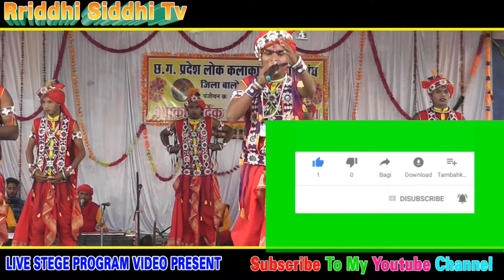रामधुनी भाग 1दाई के दुलार मानस व रामधुनी मंडली कन्हारपुरी वि.ख. गुरूर जिला बालोद 9575542716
● Presenting By  :- Riddhi Siddhi Tv
● AUDIO CREDIT
● Song :-
● Singer :-
● Lyrics :-
● Recording Studio  :- Riddhi Siddhi Tv
● Audio Mixing & Recording :-
● Producer :-
● Director :-
● D.O.P :-
● Music Composer & Music Director :-
● Music Label :- Riddhi Siddhi Tv
● Production :-  Riddhi Siddhi Tv
● Language :- Chhattisgarhi
● Genre :- Regional
● Artist :-
● Screenplay :-
● Editing :-
● Graphics :- Chandu Sahu
● Youtuber  :- Riddhi Siddhi Tv
● Uploading :-  Chandu Sahu
● Special Thanks :- Giresh Sinha, chhattisgarh kranti sena, chaman sahu, Khumesh Manikpuri
हमारे और भी मजेदार गीत सुनने के लिए हमारे यूट्यूब चैनल
(1) SGS Recording Studio
(2) Cg Audio Video
(3) Swar Sangeet Studio
* ANTI-PIRACY WARNING *
This content is Copyright to " Riddhi Siddhi Tv ". Legal action will be taken against those who violate the copyright of the following material presented!